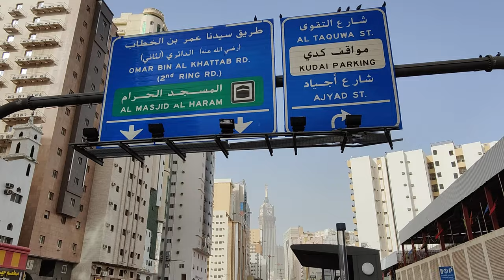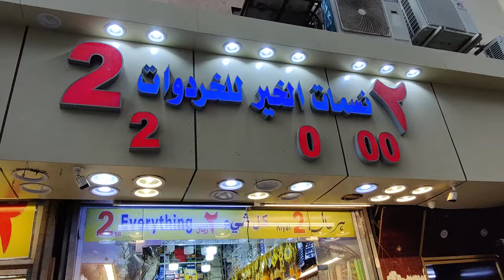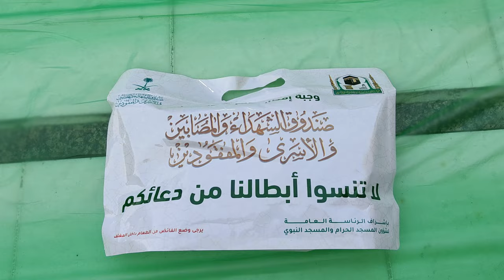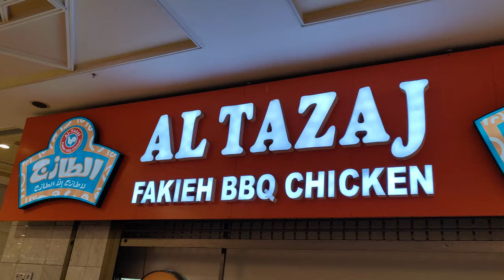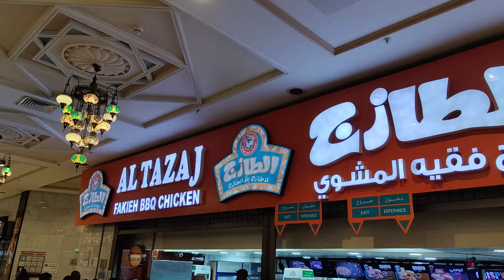Iftar in Masjid al Haram Makkah City | Medina to Makkah